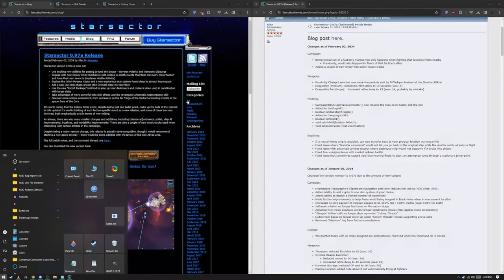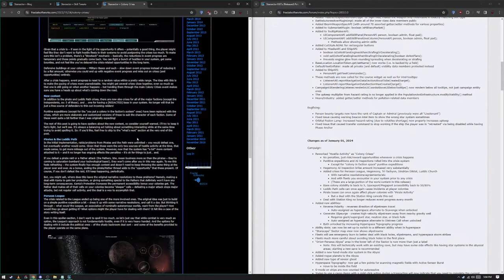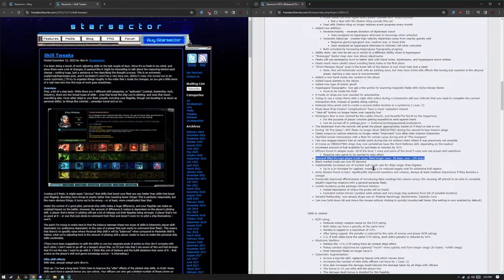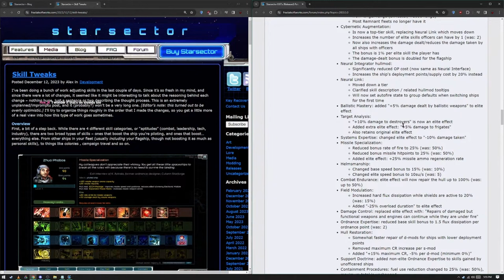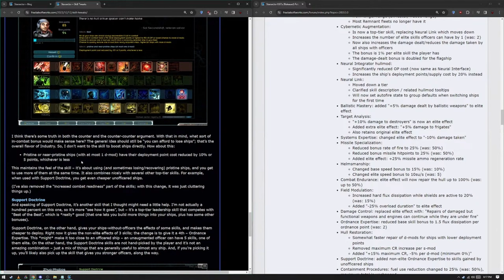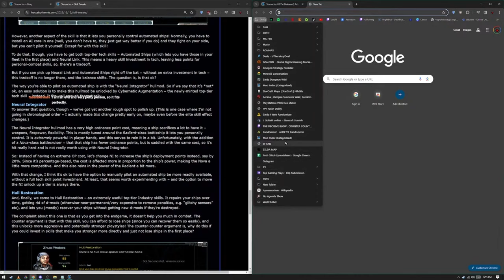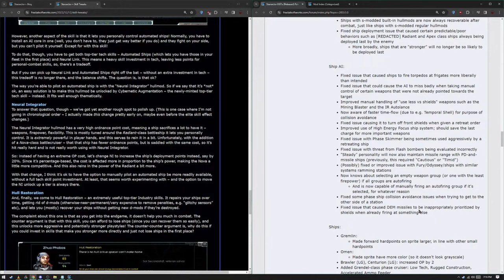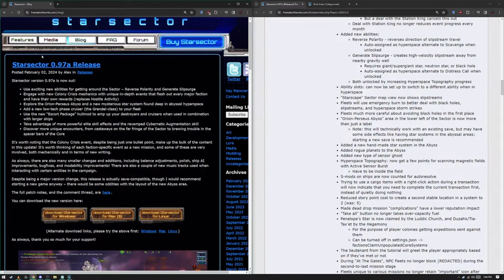0.97A STARSECTOR PATCH NOTES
OVERANALYZING THE NEW SKILLS AND OTHER CHANGES~
~SIDEWAYS